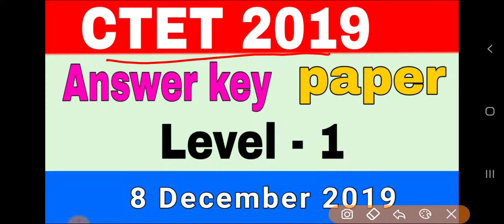CTET Answer Key Level 1st & 2nd Exam 8 Dec 2019 // CTET Official Solution Key Paper 1 or 2 pdf Here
Kalam Study के Telegram ग्रुप से जुड़े व CTET पेपर की Answer Key व पेपर की PDF डाउनलोड करें

ctet answer key,ctetdec2019,ctet 2019,ctet maths answer key,ctet maths 2019,study ctet,ctet
ctet 2019 answer key sanskrit, ctet 2019 answer key paper 1, ctet 2019 answer key hindi, ctet 2019, ctet exam 8 december 2019, ctet 8 december answer key